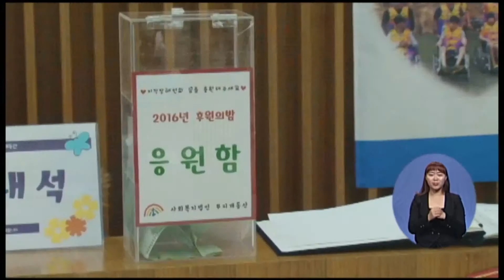'2016년 무지개동산 후원의 밤' 행사